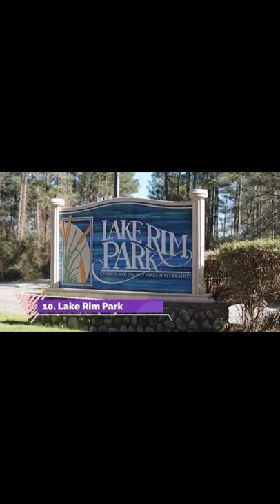Top 10 Best Tourist Places to Visit in Fayetteville, North Carolina | USA - English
Fayetteville is one of the biggest tourist attractions in USA having many best places in Fayetteville. Fayetteville is a city in North Carolina. The Airborne and Special Operations Museum has exhibits on U.S. Army history, and a motion simulator. The riverside Cape Fear Botanical Garden has plant species like camellias and daffodils, plus a children's garden. The Museum of the Cape Fear Historical Complex explores local cultural heritage, and includes Arsenal Park and the 1897 Poe House, a late-Victorian house museum. So to help you figure out the places you need to try, we've gathered up a bucket list of the best Places in Fayetteville that you won't regret going to.

There are many beautiful places in Fayetteville. USA has some of the best places in Fayetteville. We collected data on the top 10 places to visit in Fayetteville. There are many famous places in Fayetteville and some of them are beautiful places in Fayetteville. People from all over USA love these Fayetteville beautiful places which are also Fayetteville famous places. In this video, we will show you the beautiful places to visit in Fayetteville.